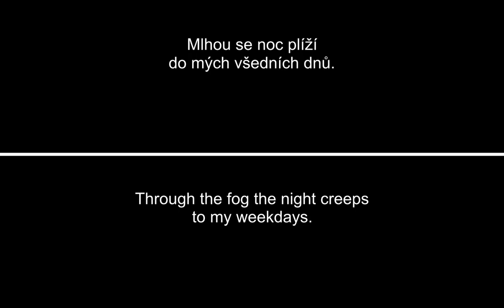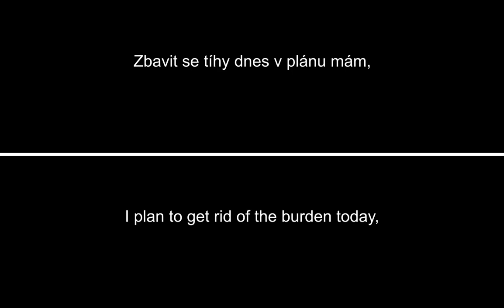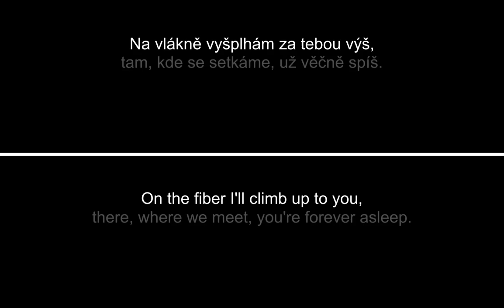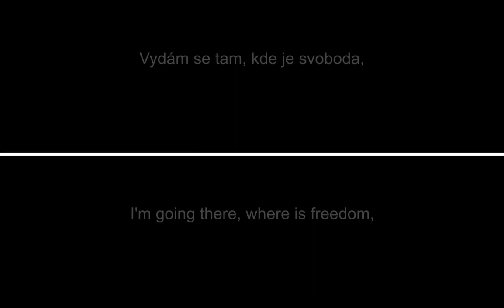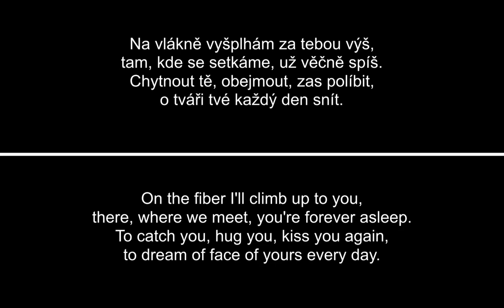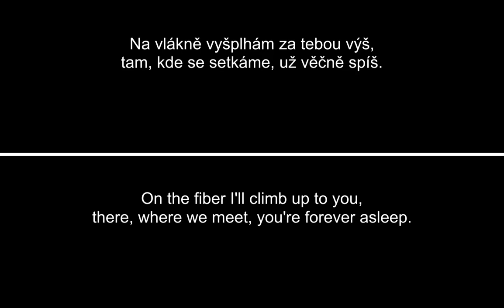Alžběta - Pavučina (CZE/ENG)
Skladba (Song): Pavučina (Spider web)
Kapela (Band): Alžběta (Elizabeth)
Album (Album): Pavučina (Spider web)
Publikováno (Published): 2021
Žánr (Genre): Heavy metal

Podívejte, tohle je amatérský překlad z češtiny do angličtiny. Snad bude v pořádku.

Nedržím žádná práva ke skladbě! Vše patří kapele Alžběta! Zde pouze pro překladatelský účel.

Look, this is an amateur translation from czech to english language. I hope, that would be OK.

I don't claim any rights to the song! All belongs to the band Elizabeth! Here only for translation reasons.